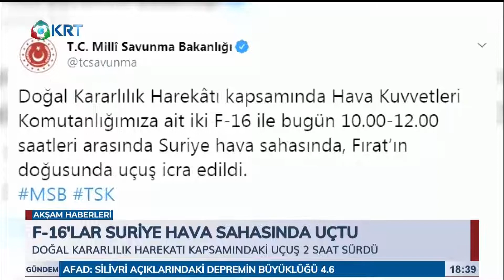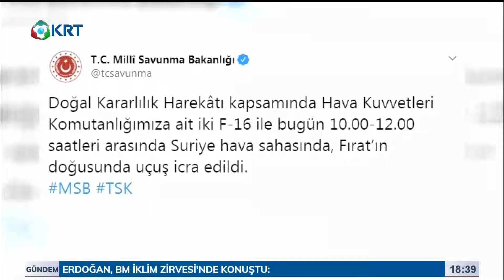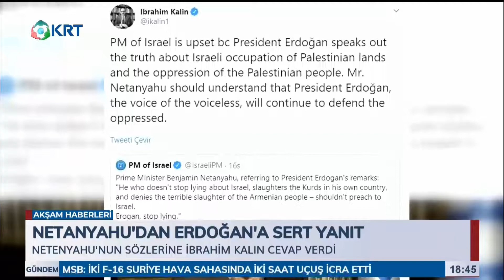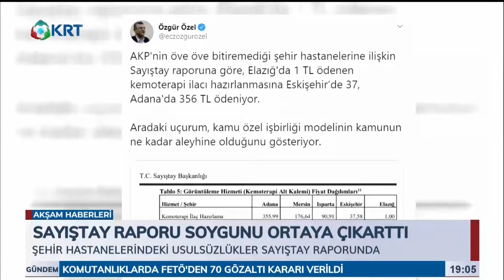Akşam Haberleri | Ülkü Çoban | 25 Eylül 2019